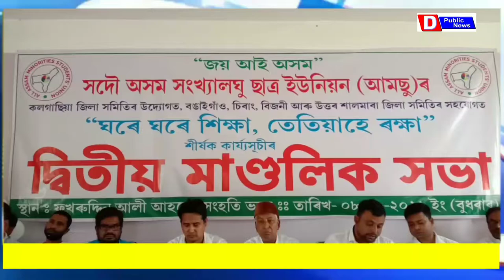কলগাছিয়াত সদৌ অসম সংখ্যালঘু ছাত্র ইউনিয়ন (আমছু)ৰ মাণ্ডলিক সভা ।ঘৰে ঘৰে শিক্ষা, তেতিয়াহে ৰক্ষা।